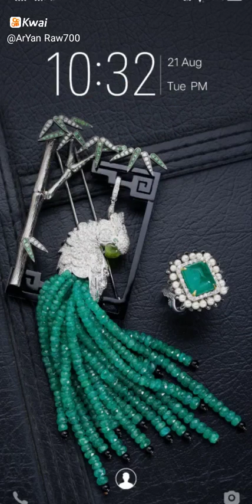September 3, 2018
ArYan Raw700:...